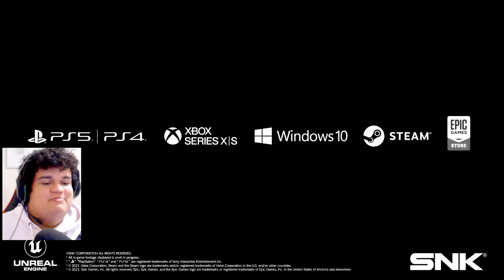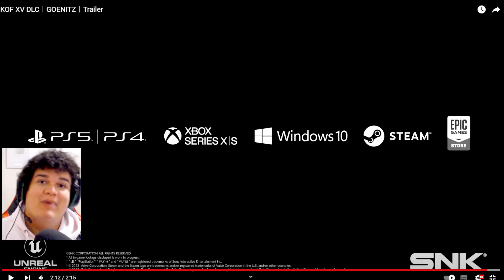GOENITZ NO KOF XV: O HOMEM VOLTOU MAIS FORTE DO QUE NUNCA!!!